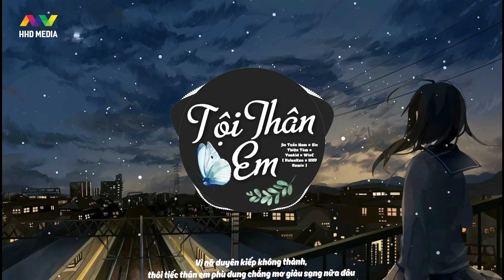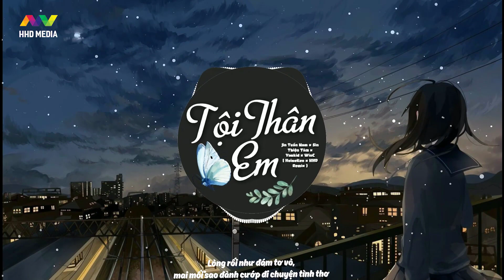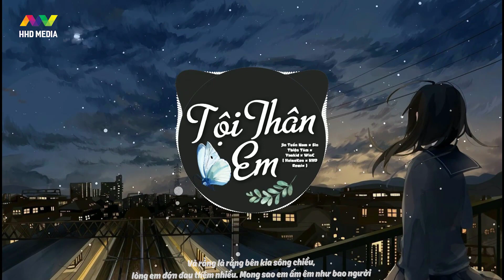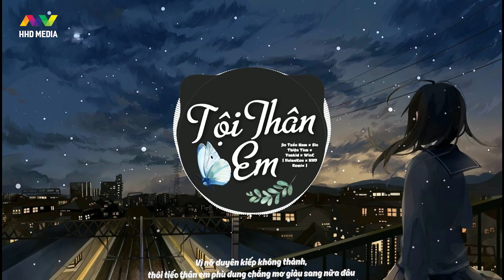Tội Thân Em ( HeineKen Remix ) - Jin Tuấn Nam x Sin Thiện Tâm x Yankid x WinC | 1 Hour Version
Tội Thân Em ( HeineKen Remix ) - Jin Tuấn Nam x Sin Thiện Tâm x Yankid x WinC | 1 Hour Version Official

Project Manager: Phùng Xuân Hoàng
Song : Tội Thân Em ( Phù Dung 2 )
Composer : Jin Tuấn Nam
Singer : Sin Thiện Tâm x Jin Tuấn Nam
Rapper : WinC x YanKid
Music Producer : Truzg
Quay phim : Hiếu Kevin
Recoding & Mix Master : Sin Thiện Tâm
Executive Producer: HHD Entertainment
Release: HOA HỒNG DẠI MUSIC
Communication Support: WM MEDIA, MEE MUSIC, HMG, HHD MEDIA, MEGANET ENTERTAINMENT
Worldwide Distribution: Euphoria Media Group, ZingMp3, HHD Media
Remix by HeineKen

📸 NGUỒN ẢNH: Artwork by Josef Bartoň ( Chúng tôi đã mua bản quyền hình ảnh )

Lyrics
Lyrics:
Jin
Tội nghiệp thân em đêm còn trông ai về , nồng nàn đâu thấy ôm nước mắt ê chề
Chọn sai thời gian , đặt sai niềm tin ,
Cho nên em đớn đau một đời .
Sin
Thương thân hồng nhan bèo dạt sóng vỗ lênh đênh ,
Đời như hoa ngát hương kẻ say người ngắm
Trao thân lầm tin một đêm tan nát hương hoa
Còn đâu đây vang tiếng than xuyên màn đêm

ĐK :
Jin
Và Rằng là Rằng bên kia sông chiều , lòng em đớn đau thêm nhiều
Mong sao  em ấm êm như bao người
Dòng đời này đâu nuông chiều , mấy ai thấu hiểu
Ai mua thêm nỗi đau em bán cho
Sin
Vì nỡ duyên kiếp không thành , thôi tiếc thân em phù dung chẳng mơ giàu sang nữa đâu
Lòng rối như đám tơ vò , mai mối sao đành cướp đi chuyện tình thơ

Rap 2 WinC
Nhành phù dung cũng tàn phai và héo úa theo thời gian
Chỉ trách lòng người sao quá bạc bèo hương hoa phai sắc gieo lời than
Chút nước mắt chút nỗi buồn giọt lệ rớt xuống là niềm đau
Nhưng đâu ai thấu còn buông lời ác bến bờ hạnh phúc nàng tìm đâu
Tội thân em duyên đã lỡ nhưng vẫn ngồi trông ai về
Ta tội thân em ngày xuân không có mà chỉ là đông vai kề
Vẫn chung thuỷ kẻ không thương đêm nằm gối chiếc em lắng lo
Tự hỏi thế gian ai chia hạnh phúc còn lại nỗi đau em bán cho
B2 : Jin

ĐK :
Sin

Rap : Yankid
Phận hồng nhan 12 bến nước...ừm...bến nào đục nào trong
Sướng hay khổ hên xui may ruỗi đời hoa còn thuộc vào bướm vào ong
Kẽ lang thang đi tìm mật ngọt người vội vàng gửi phận trao duyên
Để rồi đóa phù dung phai sắc hố mắt thâm quằng giấc ngủ nào yên

Mộng không đẹp thôi em cứ thức về đây sống tôi rộng vòng tay
Cả vườn hoa không còn sức sống tôi sẽ ươm mầm kỳ công trồng lại
Chỉ cần thấy phù dung khoe sắc... em tôi cười đón ánh bình minh
Duyên nợ do cao xanh sắp đặt còn đi hay ở... là do mình định...nên tôi

ĐK 3
Sin

ĐK lên tone
Jin